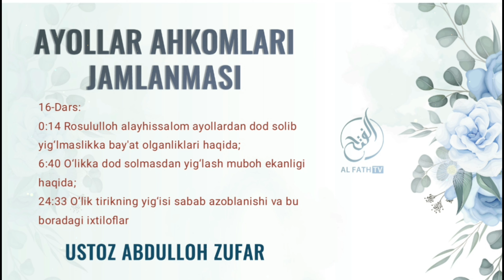16-Дарс: Ўлик тирикнинг йиғиси сабаб азобланиши ва бу борадаги ихтилофлар | Шайх Абдуллоҳ Зуфар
"Аёллар аҳкомлари" дарсидан: 16-дарс:

00:14 Росулуллоҳ ﷺ аёллардан дод солиб йиғлмасликка байъат олганликлари ҳақида?
6:40 Ўликка дод солмасдан йиғлаш мубоҳ эканлиги ҳақида?
24:33 Ўлик тирикнинг йиғиси сабаб азобланиши ва бу борадаги ихтилофлар

Ассаламу алайкум!